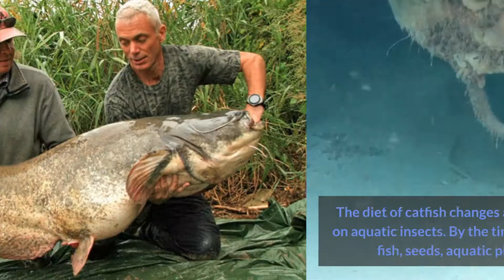Top 10 World's Biggest Freshwater Fish (2019)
World Biggest presents: Top 10 Biggest Freshwater Fish in the World!

The world's waters is thriving with life. Some are gentle, some are cute, but some are gigantic! And you'd be surprised to know that these fishes are found in freshwater. Let us get to know these freshwater fishes a little bit more!

Have you ever caught one of these fishes? Let us know what the experience was like in the comments below!

*Credits to all the owners of the photos and videos used in here